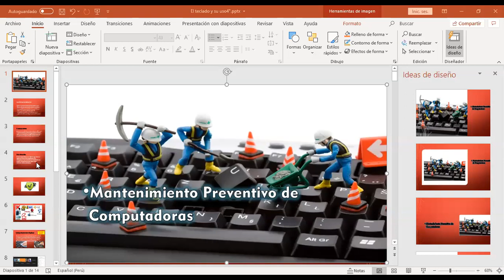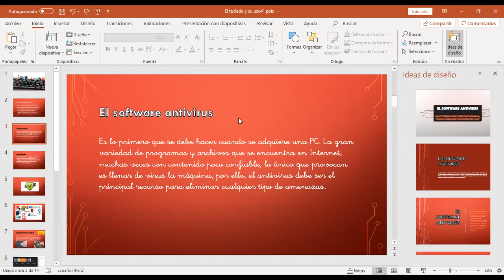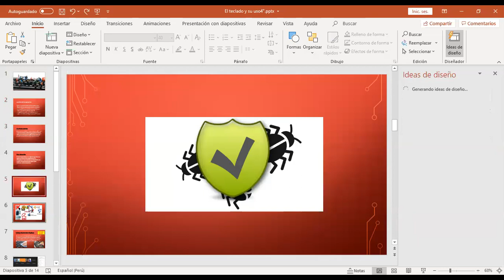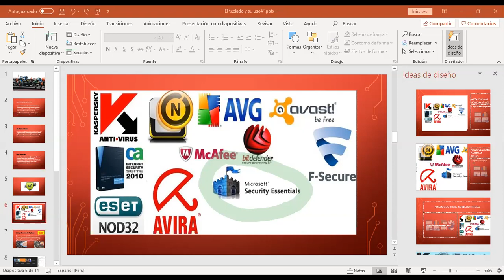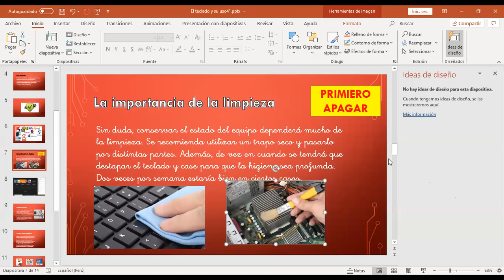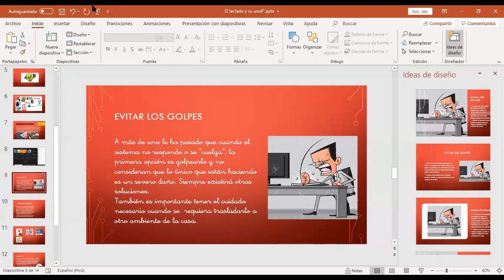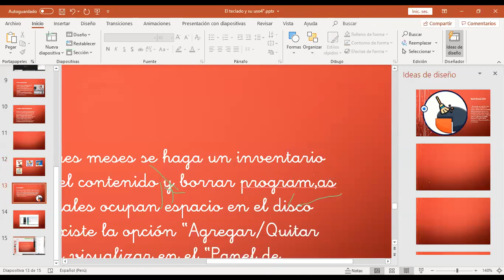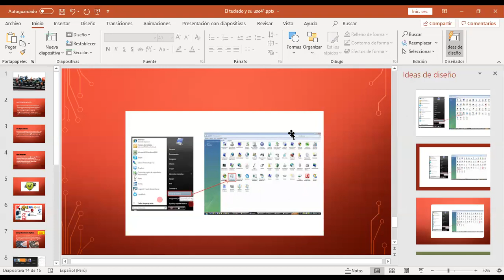CLASE 2 5Y6TO P COMPUTACIÓN